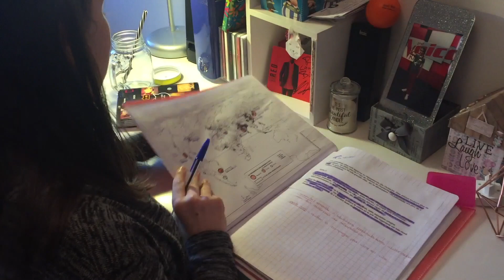NIGHT ROUTINE / ROUTINE du SOIR - Laure THE VOICE KIDS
♡ Déroule ♡
Mets la vidéo en HD pour une meilleure qualité ;)

Musiques :
- Arc north - Oceanside
- Pink Panther - Mancini
- Je m'en vais - Vianney

Hey ! Voici ma nouvelle vidéo où je vous présente ma routine du soir après les cours ! Vous me l'aviez beaucoup demandée!!!

J'espère que cette vidéo t'a plu , n'hésite pas à me dire ce que tu en as pensé en commentaires :)

Tweeter: @laureferry88
Page facebook: Laure The Voice Kids 3 officiel

À propos :
Je m'appelle Laure
J'ai 12 ans
Je filme avec l'Iphone 6 de mon papa

Bisous ♡